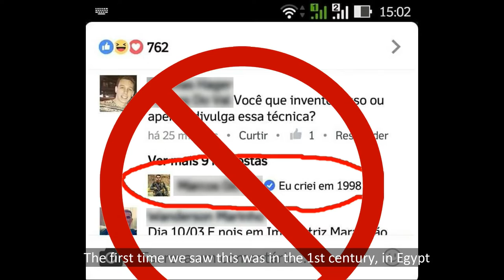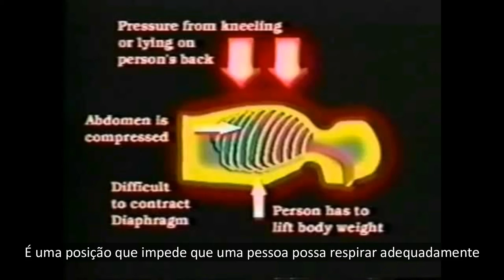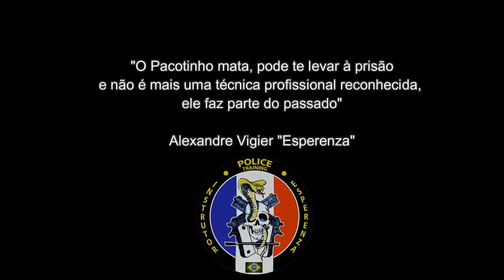"pacotinho" or "Little packtage"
Tuto against handcuffs technics call "Little Packtage"
This "Little Packtage" who KILL !!
O "Pacotinho" MATA !!